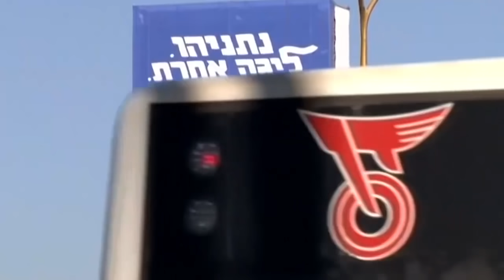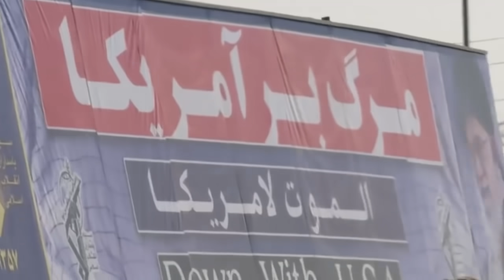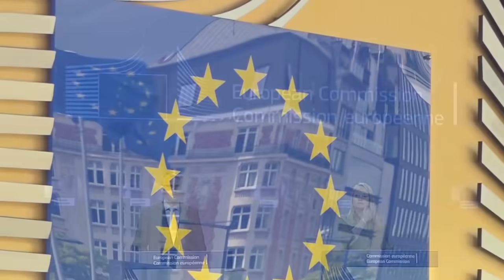Wararkii ugu Danbeeyey iiraan oo u Quus Goysay Imaaraadka Tabartiisa Tustay